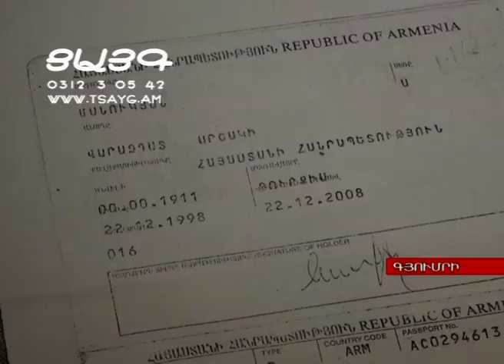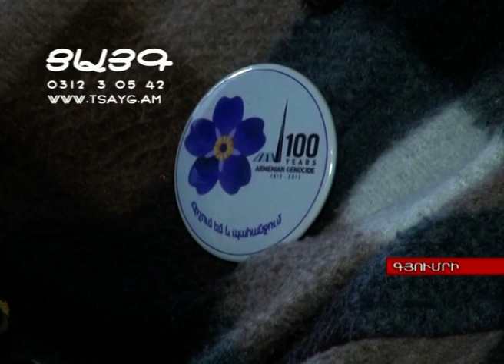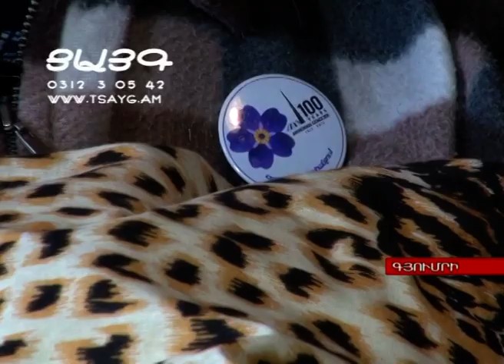104-ամյա Վարազդատ Մանուկյանը երազում է, -Tsayg.am-